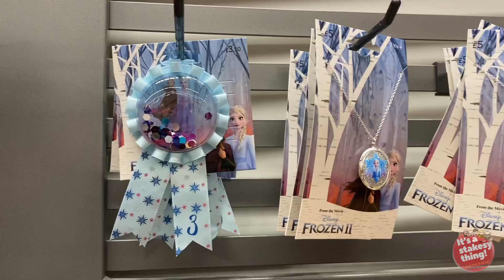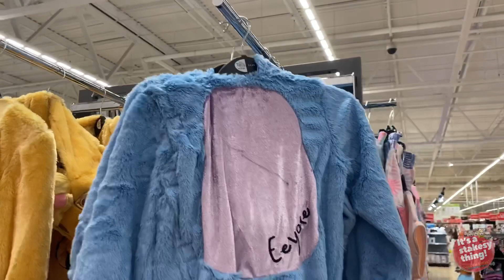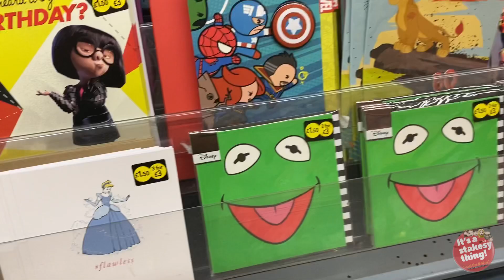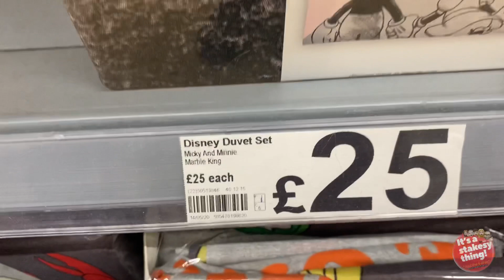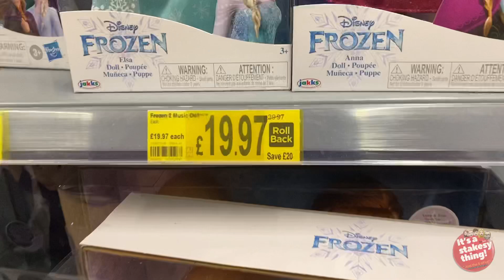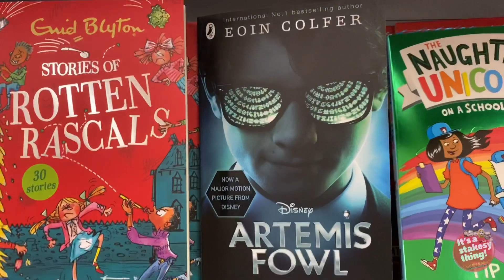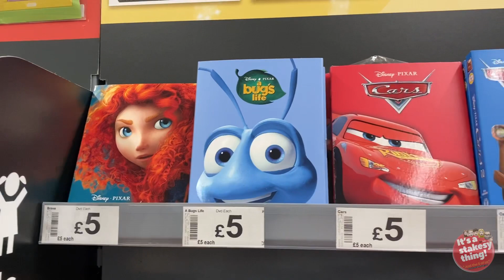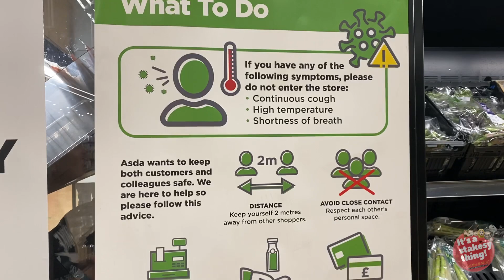Looking around Asda | Disney Items | Disney Merch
Filmed: Tuesday 30th June 2020
Join us as we look around our local ASDA superstore at Sandel, Wakefield
Our Aim is to see how much Disney stuff we can find across all the Departments, Come see how we did.

Video Chapters:

0:00 - Intro
0:44 - Starting in the Clothes & accessorise
3:57 - Cards & Wrapping
4:28 - Home Ware
5:24 - Bedding
6:10 - Toys / Funko Pops / Lego
7:44 - Books
8:11 - Video & Blue Ray
8:56 - Cakes & Buns
9:42 - Cereals + Frozen Section!
10:17 - Final Words

Thanks